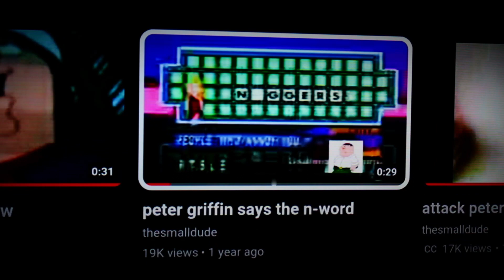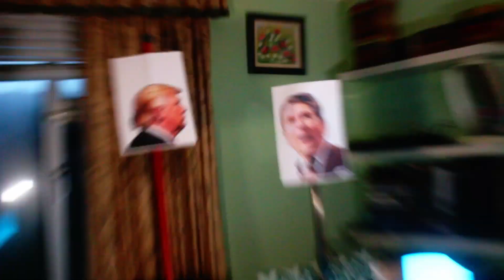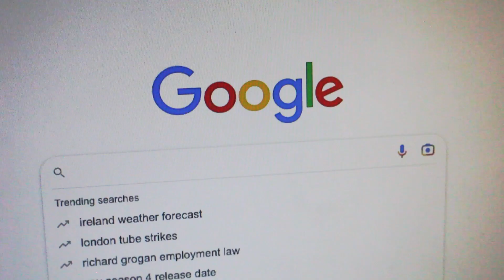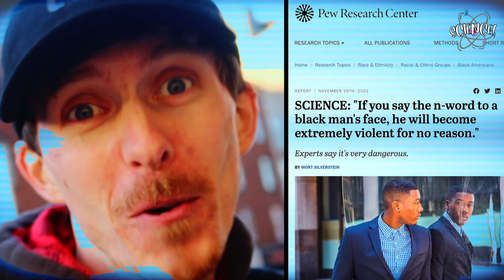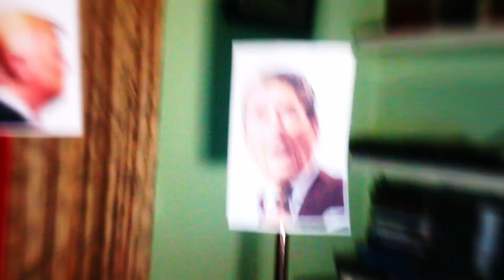Peter Griffin Says the N-Word AGAIN!